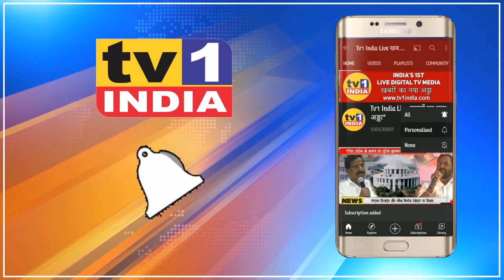Congress मंत्रियों का MODI सरकार के खिलाफ Cycle मोर्चा | Navi Mumbai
डीजल पेट्रोल की बढ़ती कीमतों के खिलाफ आज कांग्रेस नेताओं ने नवी मुंबई के बेलापुर में साईकिल मोर्चा निकाला और मोदी सरकार के खिलाफ नारेबाजी करते हुए जमकर प्रदर्शन किया. इस दौरान महाराष्ट्र की शिक्षामंत्री वर्षा गायकवाड़ और मंत्री असलम शेख, जिलाध्यक्ष अनिल कौशिक, संतोष शेट्टी समेत खास तौर पर मौजूद थे. कांग्रेस नेताओं ने एनएमएमसी मुख्यालय से लेकर कोंकण भवन तक साईकिल चलाते हुए प्रदर्शन किया. कांग्रेस मंत्रियों ने कहा कि मोदी सरकार ने अच्छे दिन लाने का वादा किया था लेकिन आज इतने बुरे दिन आ गए हैं लोग साईकिल पर चलने को मजबूर हैं.